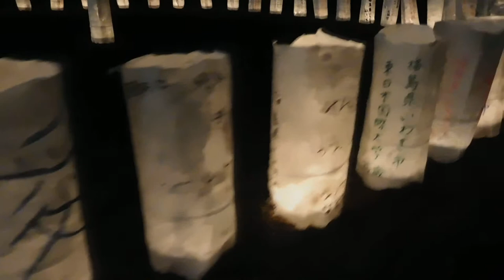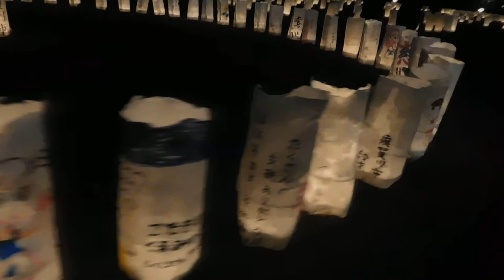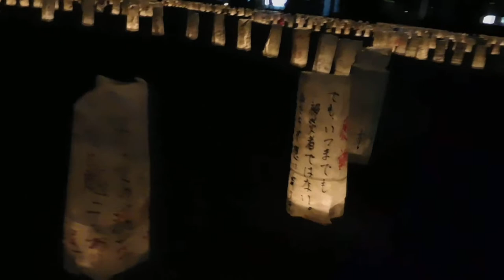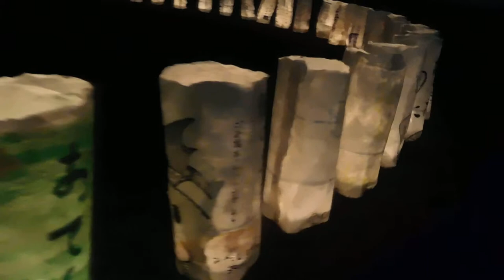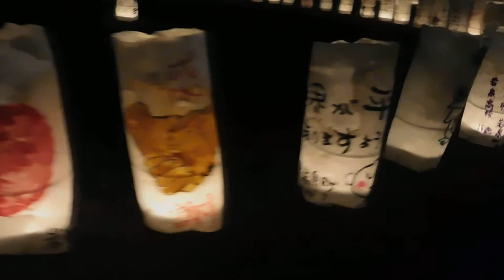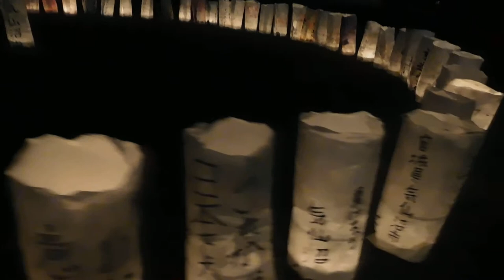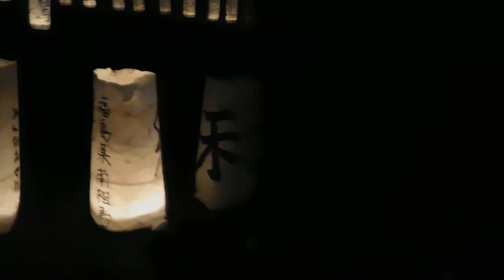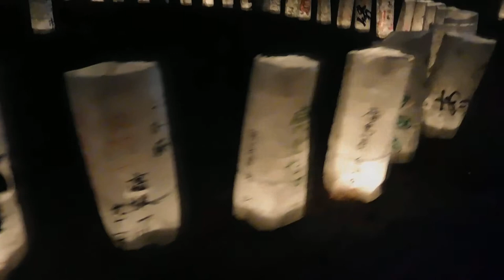和紙キャンドルガーデン20190311東京ミッドタウン1of2猫目線でDSCN6008